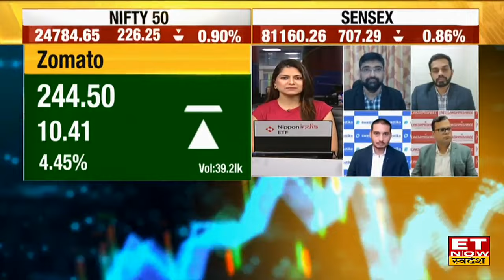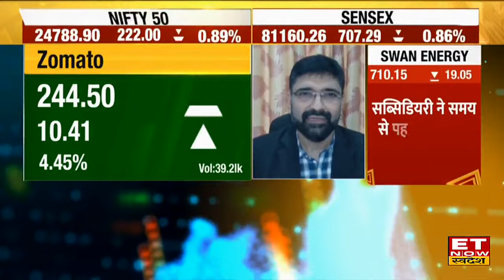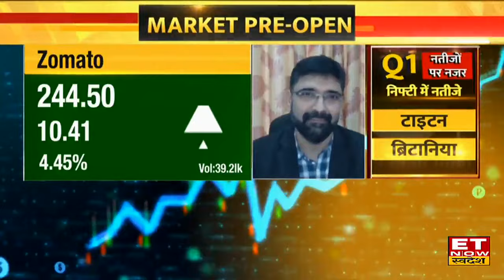Zomato & Paytm के शेयर में Experts से जानिए कहां है निवेश के मौके, किस Level पर करें Buy or Sell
Zomato &  Paytm  में जानें निवेश को लेकर क्या है Experts की राय। जानें किन levels पर करनी चाहिए आपको खरीदारी और क्या है Target Price और जानिए किस Strategy के साथ इस Stock में पैसा कमाया जा सकता है देखें वीडियो।